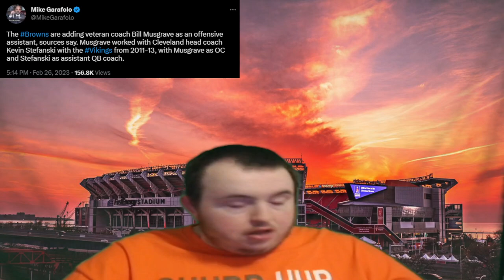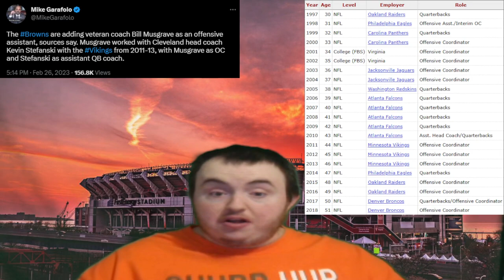Browns hire Bill Musgrave as Offensive Assistant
Browns add another coach to the offensive staff!